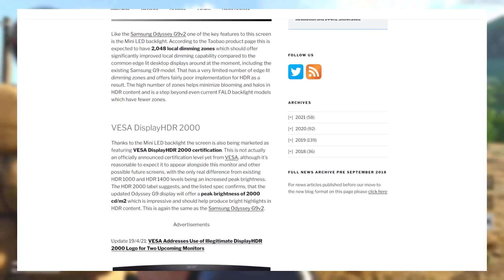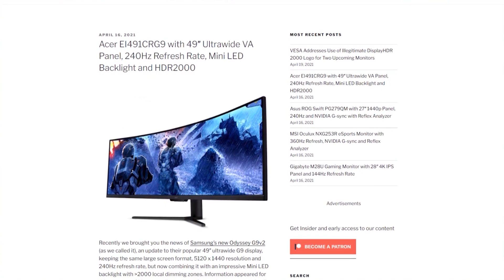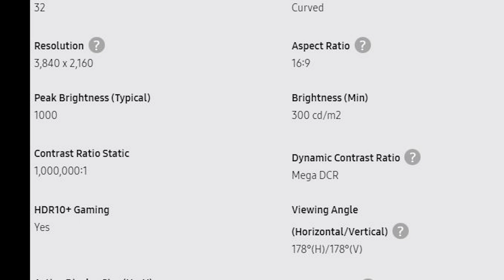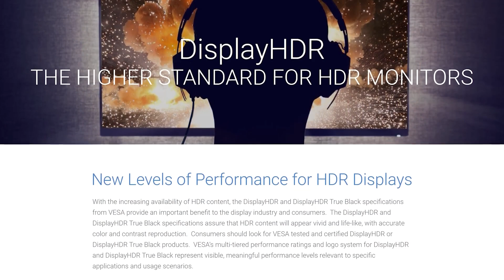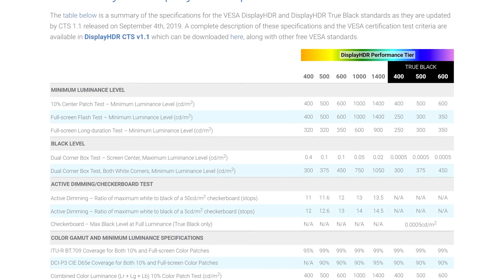La VERDAD detrás del HDR en los MONITORES GAMING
¡Bienvenido al video de hoy! En este video, estaremos discutiendo un tema muy relevante en el mundo de los juegos: los monitores gaming. A menudo, los fabricantes de monitores utilizan tácticas engañosas para vender sus productos, y es hora de que esto cambie. En este video, desentrañaremos los trucos que utilizan las marcas para vender los mejores monitores para juegos y cómo puedes evitar caer en sus trampas. Empezaremos con una de las áreas más engañosas en los monitores de juegos: HDR. HDR, o alto rango dinámico, es una tecnología que mejora la calidad de la imagen al aumentar el contraste y los colores. Sin embargo, hay una gran cantidad de estándares diferentes que las marcas utilizan para vender sus productos, y muchas veces estos estándares no significan lo que dicen. A lo largo del video, te mostraremos ejemplos de marcas que han utilizado estándares engañosos, así como las verdaderas certificaciones que debes seguir para obtener el monitor gaming que necesitas.
00:00 ¿Sabias que la mayoria de los monitores gaming  te engañan?
01:29 El engaño del HDR en los monitores gaming
02:03 VESA DISPLAYHDR Standard de HDR para Monitores Gaming
02:37 Engaño de SAMSUNG y ASUS con sus monitores gaming
05:00 CASO ACER Y SAMSUNG CON HDR2000
06:12 NEBULA HDR de ASUS
07:09 Porque debes considerar DISPLAYHDR 1000?
08:48 Como comprar un Monitor Gaming con HDR de VERDAD!
☕ Apoyanos invitandonos un cafecito!.☕
🌎 Pagina Web:
⚡Contacto directo, ¿quieres cooperar? ¿Necesitas ayuda? Contactarnos!.⚡